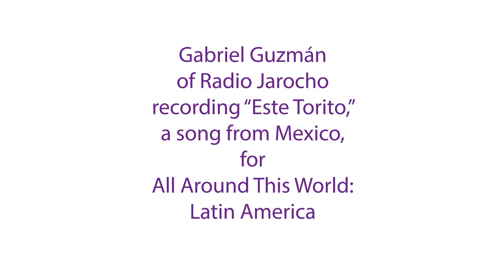Mexico for Kids -- Este Torito -- All Around This World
Mexico for Kids – Este Torito Live in the Studio -- All Around This World

In this video Gabriel Guzman of the band Radio Jarocho performs a song from Mexico for kids, captured live in the studio while recording for All Around This World: Latin America. “Este Torito” is a traditional song from Mexico about a stubborn bull. Guzman performs it here the son jarocho style. All Around This World is a global music and world cultures program that inspires children and their families to meet the world through experiential learning.

Treat your kids to an engaging, educational and FUN music class each week with Jay Sand! Jay now offers his one-of-a-kind kids' music classes online for your family or school classroom.

Do you support Jay's mission to open kids' minds by introducing them and their families to the world through music?

You'll find the song you heard in this video on All Around This World: Latin America an award-winning CD featuring 23 songs in multiple languages from all over the region. Original lyrics by Jay Sand.